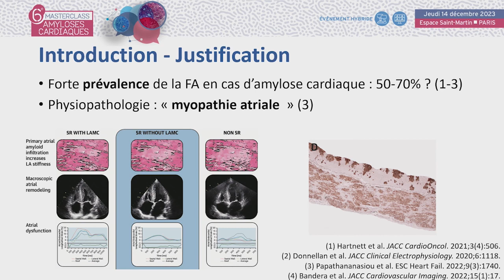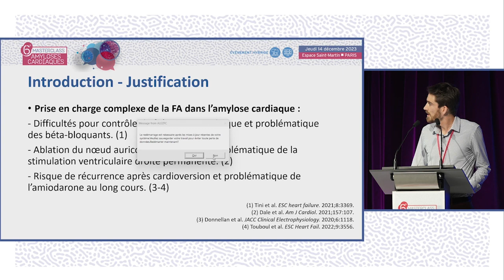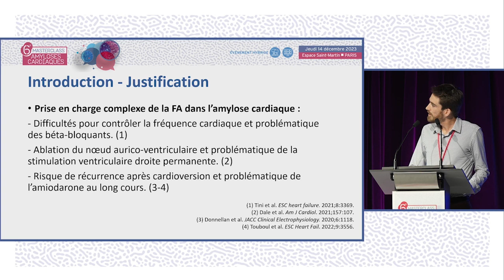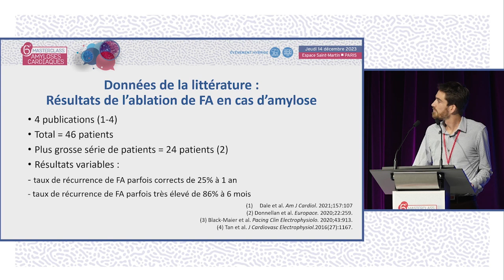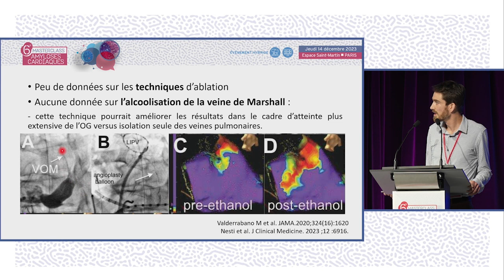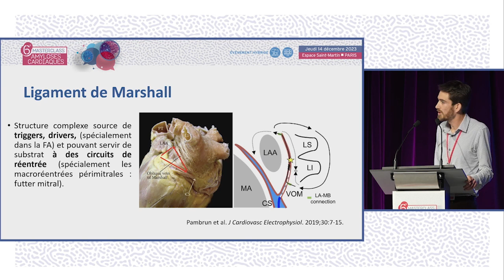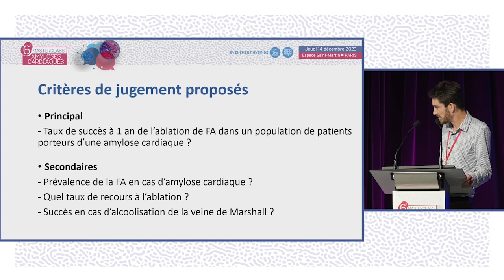Registre HEAR : les projets de recherche. Amylo FA'blation. MAC. J.JEANNETEAU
Le Dr Julien JEANNETEAU de Trélazé présente  "Registre HEAR : les projets de recherche : Amylo-FA'blation". La discussion est commentée par le Pr Erwan DONAL (Rennes), Mme Mounira KHAROUBI (Créteil), Pr Olivier LAIREZ (Toulouse), Dr Damien GUIJARRO (Genève SUISSE), Dr Antoine JOBBE-DUVAL (Lyon), Pr Thibaud DAMY (Créteil), Dr Jocelyn INAMO (Fort-de-France MARTINIQUE), Dr Julien JEANNETEAU (Trélazé), Dr Théo PEZEL (Paris).